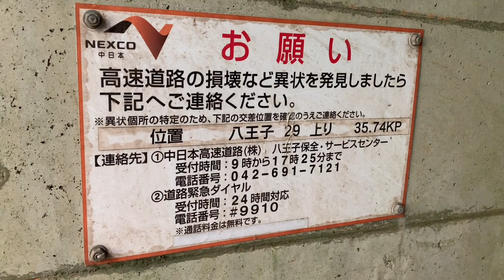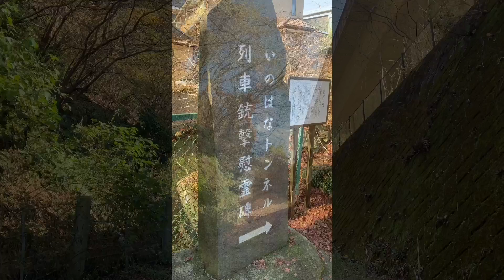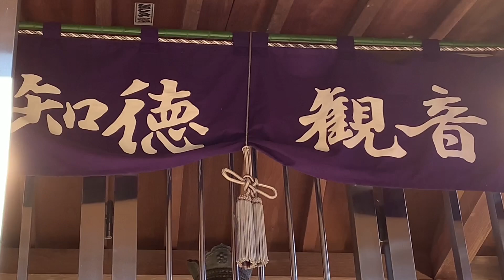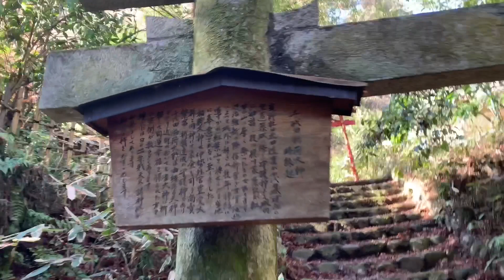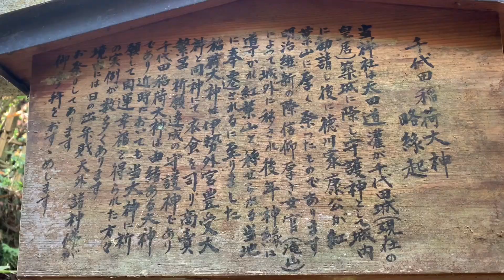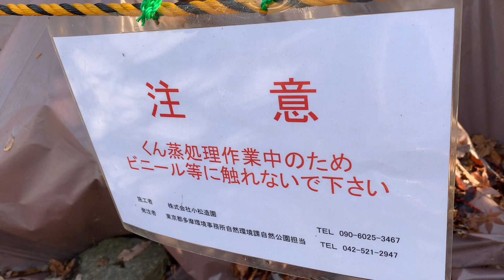【イッキ見】裏高尾（旧甲州街道）の廃墟・心霊スポット・事件現場を見る（東京都 八王子市 裏高尾町）【八王子29トンネル・湯の花トンネル・八王子30トンネル・千代田稲荷神社・人気撮り鉄スポット】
心霊スポット「湯の花トンネル」と「八王子30トンネル」で工事？（東京都 八王子市 裏高尾町 2022年5月下旬）

八王子城跡へ続く心霊トンネル「八王子29トンネル」（東京都 八王子市 裏高尾町・湯の花トンネル近く）

廃墟・心霊スポット・宗教施設…ディープな裏高尾(旧甲州街道)を歩く！本当に面白いものは「裏」にある？（東京都 八王子市 裏高尾町・国道20号）